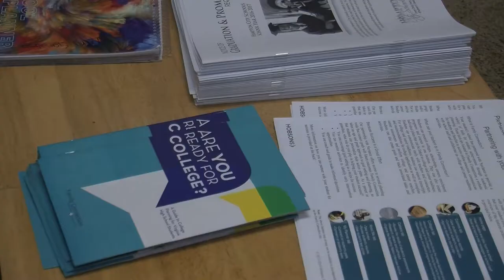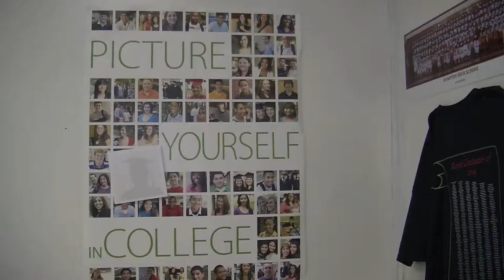Hampton High college resume tips